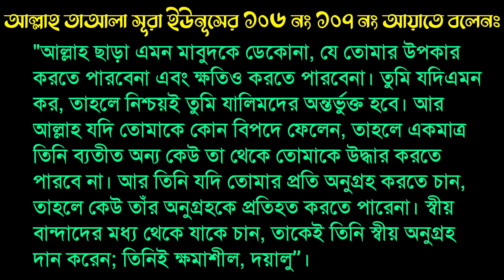New Funny Video 2024 || *কম্বল বাবা* || KOMBOL BABA || বাংলা ফানি ভিডিও ২০২৪ || M K Alam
Islamic Natok 2024 || *কম্বল বাবা* || KOMBOL BABA || New Islamic Short Film Bangla || M K Alam || kambal baba | ইসলামিক নাটক ২০২৪ | new natok | islamic natok bangla | kambal wale baba | ভন্ড বাবা নাটক | ভন্ড পীর |

*কম্বল বাবা*
Story & Script : MD. Billal Hossain.
Dialogue : Tanvir Ahmed Shaon, Khurshed Alam & Billal Hossain.

Cast : Khurshed Alam, Tanvir Ahmed Shaon, Billal Hossain, Maruf & Ashik.
Video : MD. Billal Hossain & Other’s.

Motivational Voice : Tanvir Ahmed Shaon.
GFX, Edit & Director : MD. Khurshed Alam.
Special Thanks To : Full Team.
Label : M K Alam.

Location🎋 : ওঝারপাড়া, ৩৬নং ওয়ার্ড, গাজীপুর।

আল্লাহ তায়া’লা আমাদের সবাইকে হেফাজত করুন, আমাদের সকল নেক কাজগুলো কবুল করুন, আমিন।

 🌺 ভিডিওটি সবাই বেশি বেশি শেয়ার করুন, যেন আমাদের অন্য দ্বীনি  ভাইয়েরা সচেতন হতে পারে, ইনশাআল্লাহ |

LovE    U    &    ThanK    U   ALL. 💙💜❤️